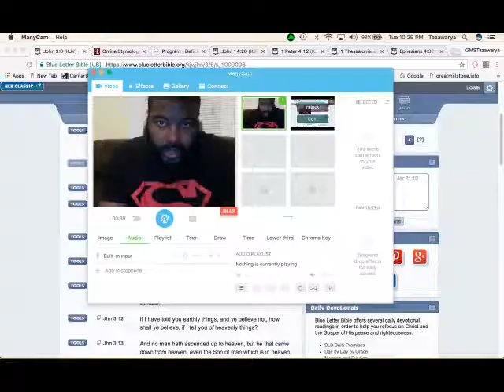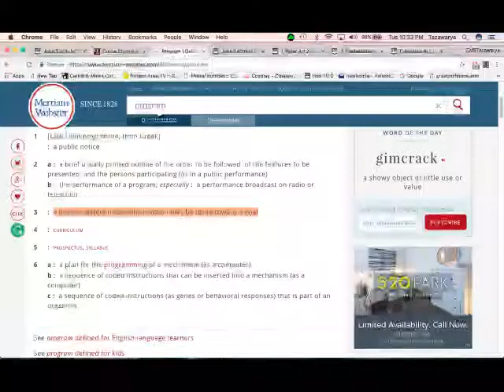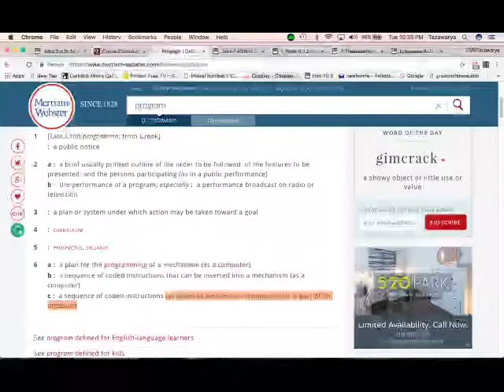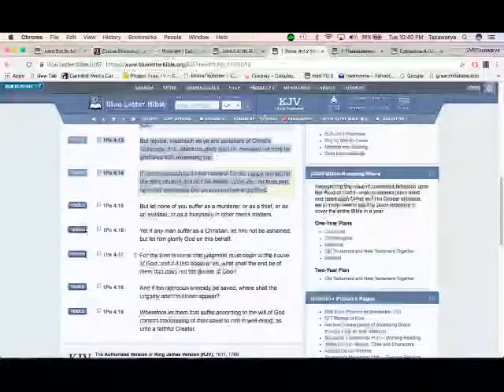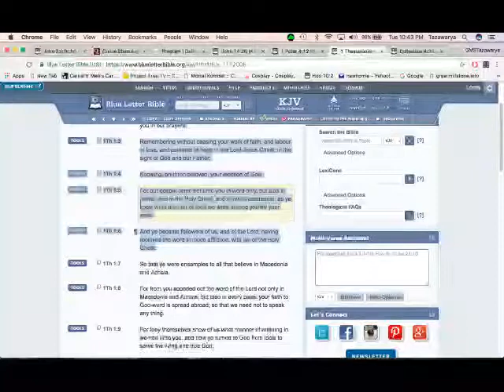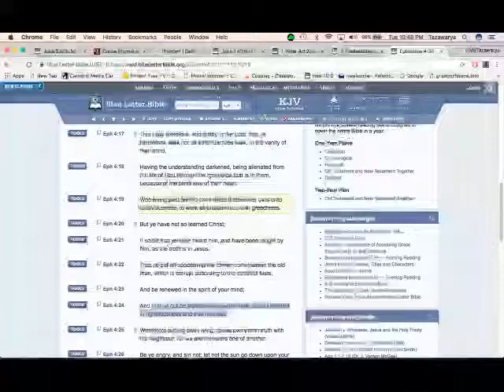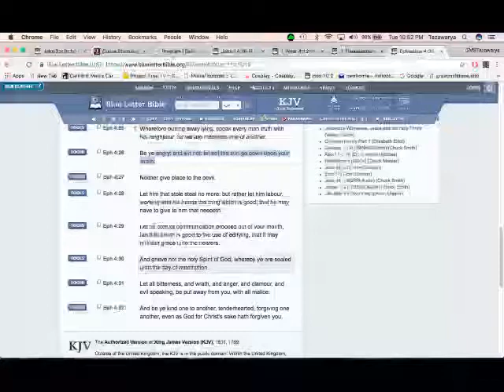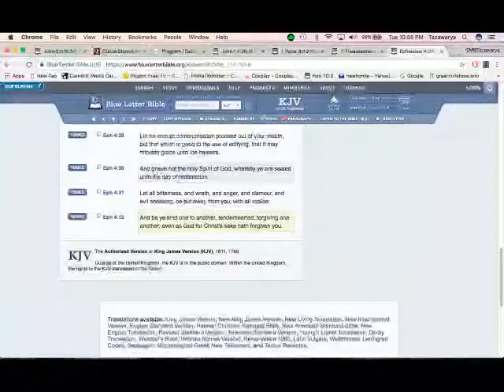Let the holy spirit reprogram you